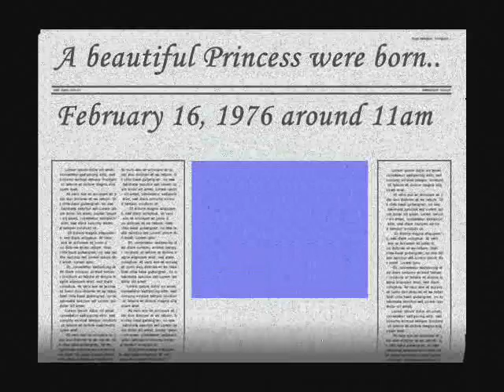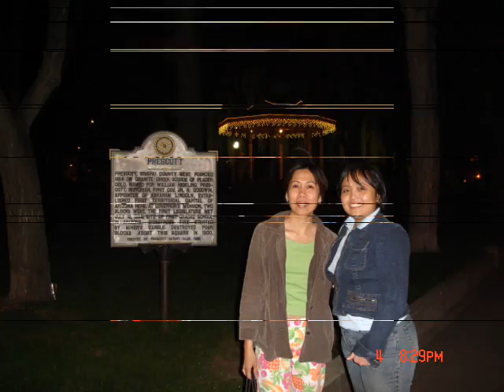Marvi Pics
Marvi's Autobiography